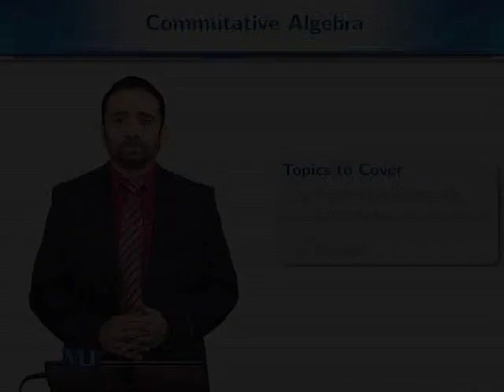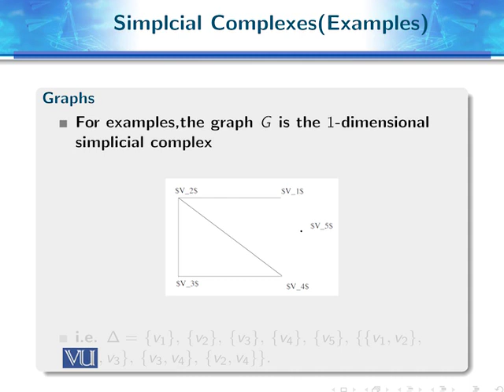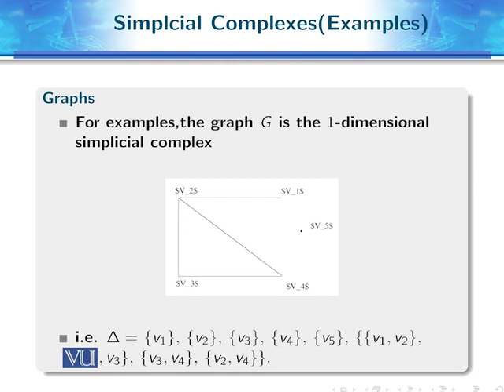MTH721_Topic102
MTH721 - Commutative Algebra
Topic: 102